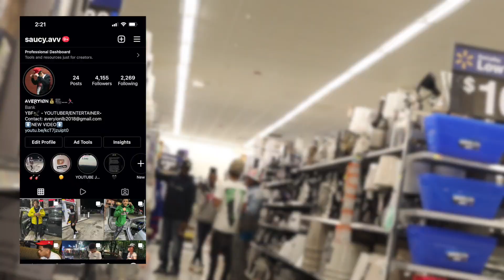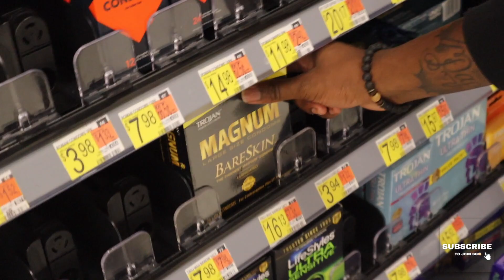Asking Strangers To Buy Me Condoms !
TURN ON THE POST NOTIFICATIONS 🔔🔔 SO U CAN STAY NOTIFIED!!